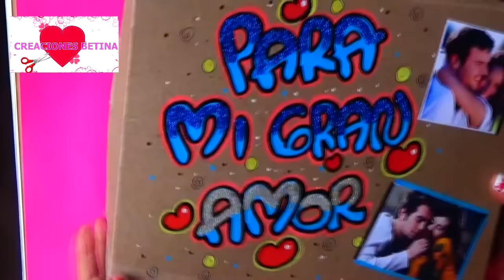CAJA SORPRESA (SURPRICE BOX) - Dia De Amor y Amistad - CREACIONES BETINA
En este vídeo te explico, como hacer una caja sorpresa para toda ocasión(cumpleaños, fechas especiales etc.) la puedes personalizar,con imágenes y fotos.

Materiales:

-papel craft (paper craft)
-marcadores de vinilo (vinyl markers)
-diamantina (mirella)
-fotos (photos)
-papel ceda (ceda paper)
-lapiz (pencil)
-regla (rule)
- silicona liquida (liquid silicone)

DARLE UN like ! si te gusto, dejar un comentario,pero sobre todo compartir este vídeo  con tus amigos.
Hasta pronto.